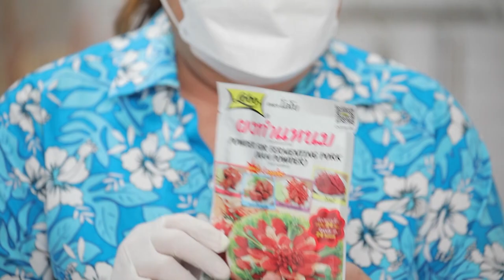กินได้ก็กิน (ทำกินเอง) เมนูปีกไก่ซอสซอยการ์ลิก / แหนมปีกไก่ | EP.222 [3/3]